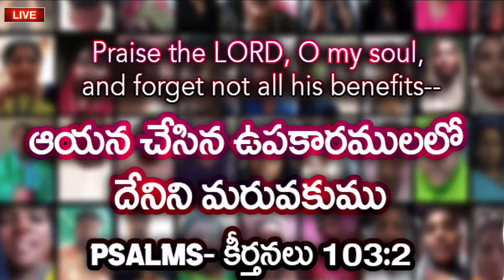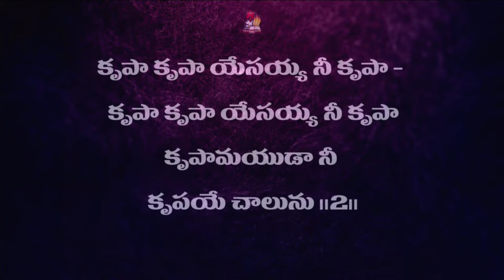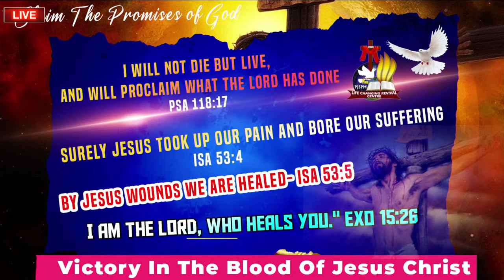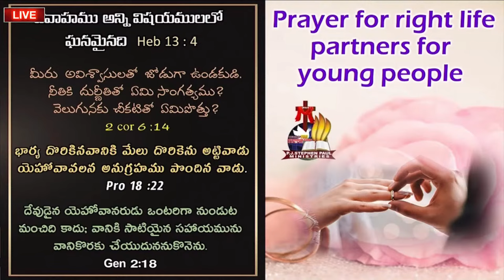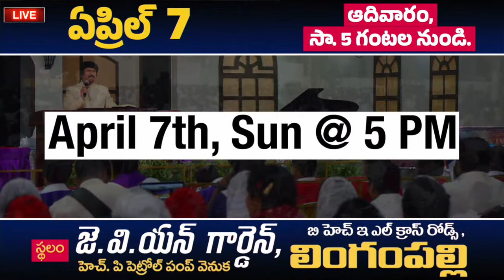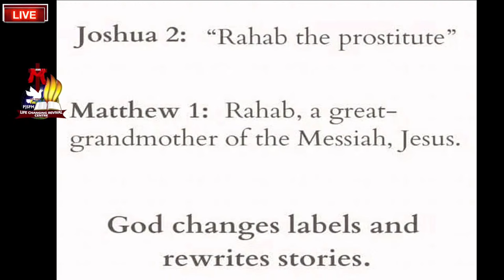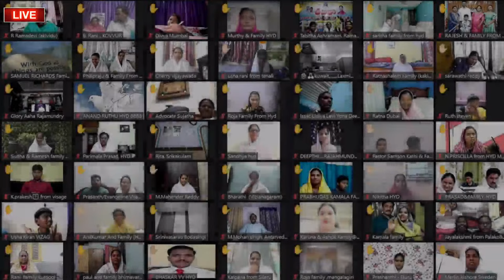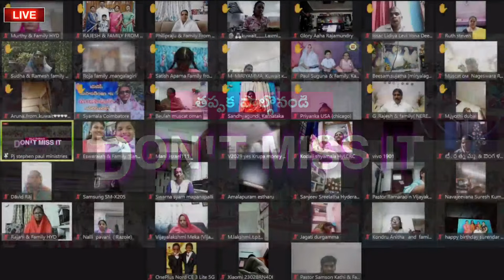April 3rd, Life Changing Evening Prayers సాయంకాల ప్రార్థనలు online, live ​P.J. Stephen Paul